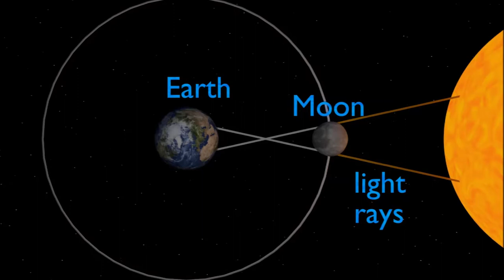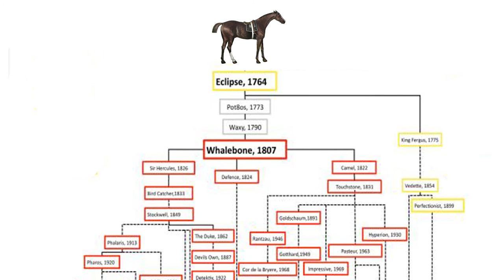Derby Academy 7th Episode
On August 21, 2017, students from across the United States donned their special “eclipse glasses” to see the moon orbit in front of the sun. In this episode of Derby Academy, we’ll explore the celestial event, as well as a horse named “Eclipse” that had so much influence on the Thoroughbred breed.